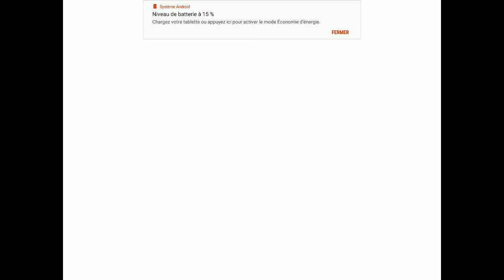My talking tom friends new update.New piano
Aaron et Max